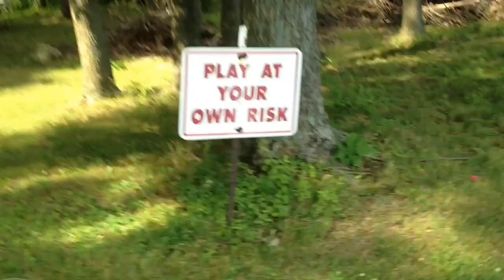5050 Nollie Backside Bigspin Out! Thomas Alvarez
Met up with Thomas and Alex at this spot close to our houses.  Of course Thomas kills it, crazy tricks as usual.  But look out for my video tomorrow featuring Alex Begue!  This dude is progressing so fast!